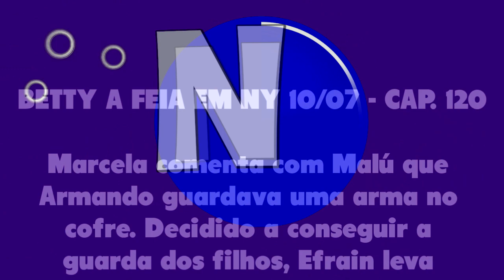Chamada em Resumo: Betty a Feia em NY 10/07/20 - Capítulo 120 SEXTA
Betty a Feia em Nova York 10/07 Chamada em Resumo Capítulo 120 Sexta-feira

Marcela comenta com Malú que Armando guardava uma arma no cofre. Decidido a conseguir a guarda dos filhos, Efrain leva seus advogados até a casa de Sofia para “demonstrar” que Charlie não cuida bem deles. Mata entra no quarto de Daniel no hospital e pega o travesseiro com a intenção de asfixiá-lo.